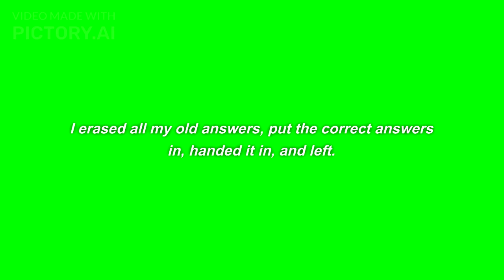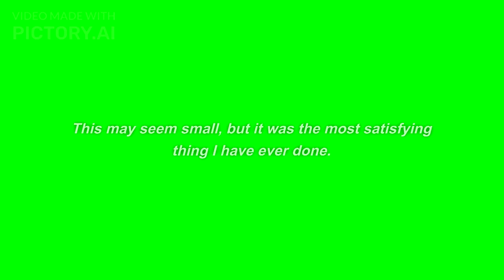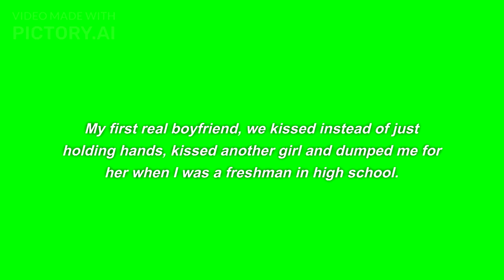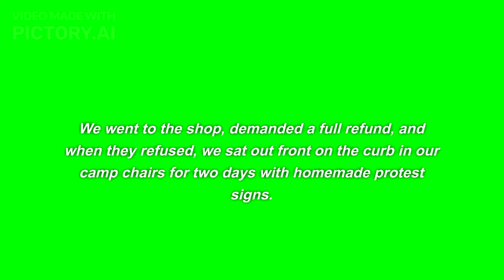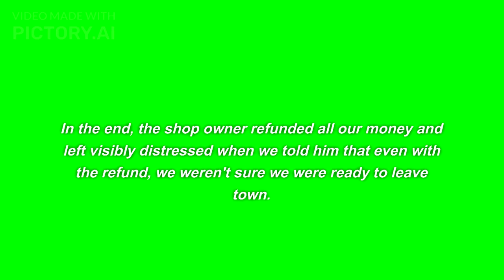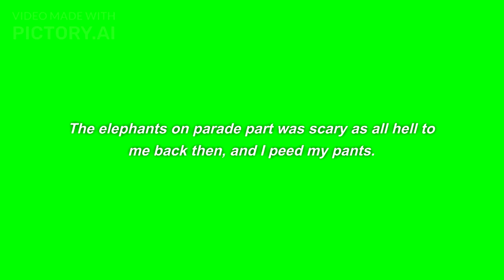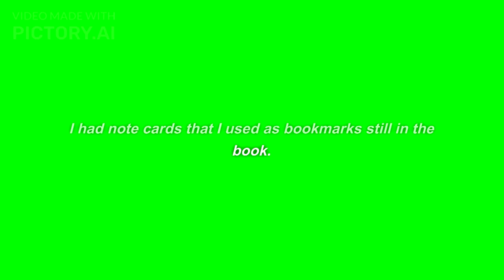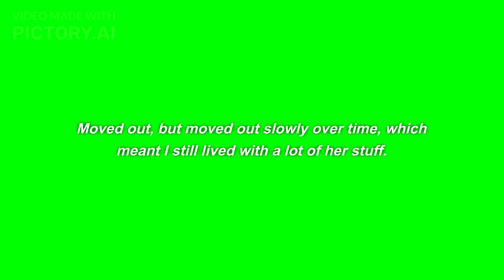What was your FINEST moment of Revenge | Ask Reddit